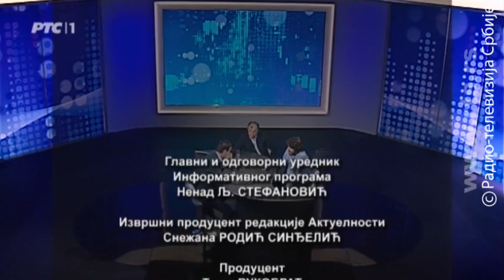Bosna: turski ili američki amanet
O svađi Amerike i Rusije oko Bosne, o amanetima i serijama koje se snimaju tim povodom kao i o tome da li će Valentin Incko biti poslednji visoki predstavnik u BIH.

Bosna nije turski već američki amanet, izjavio je Valentin Incko, dve nedelje nakon što je Redžep Erdogan rekao da Turci nikad ne bi napustili Drinu i Mostar prisećajući se amaneta Alije Izetbegovića. Pri tom, posle Inckovog izveštaja pred Ujedinjenim nacijama verbalno su se sukobili predstavnici Amerike i Rusije. Američka predstavnica je pohvalila aktuelnog visokog predstavnika dok je ruski predstavnik rekao da je zapanjen srbofobijom Valentina Incka ocenivši da je ovo najneobjektivniji izveštaj u poslednjih osam godina.

Pri tom, Milorad Dodik je danas u intervjuu "Novostima" izjavio da će "nezavisna Srpska pasti u krilo kao zrela jabuka" a istog dana Bakir Izetbegović za "Dojče vele" kaže da će u slučaju da se Republika Srpska ugleda na Kataloniju on ponašati kao i druge bosanske patirote i da će Republika Srpska izgubiti, kako kaže, političkim a ne vojnim sredstvima.

O povišenom tonu i političara u Bosni i Hercegovini i velikih sila oko ove zemlje u emisiji Oko govore:

Muharem Bazdulj, pisac

Nenad Kecmanović, profesor političkih nauka

Autor emisije: Gorislav Papić